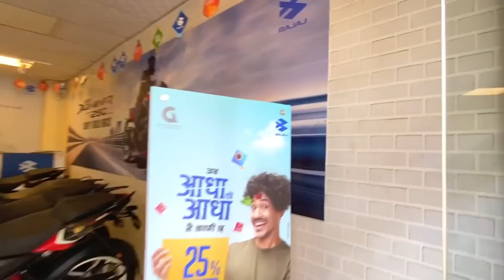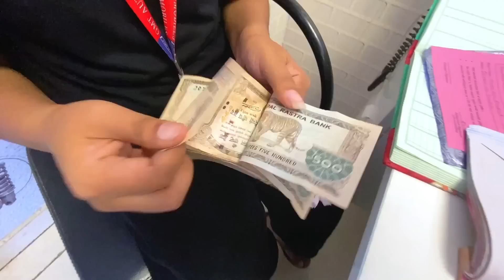बाईक किनियो तर चलाउन नआउनाले फल भाईले घर सम्म ल्याईदियो हैट ! Bhuwan Singh Thapa New Bike In Nepal